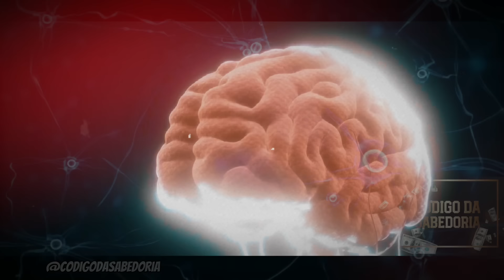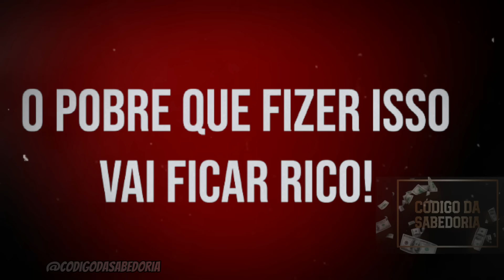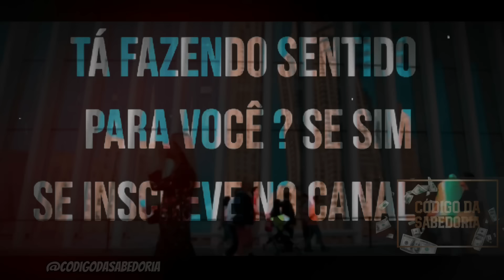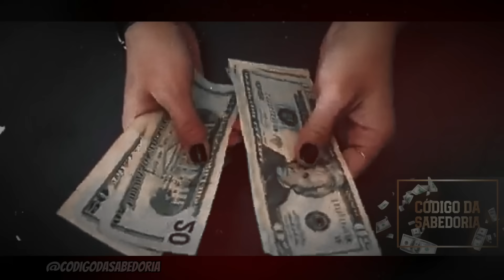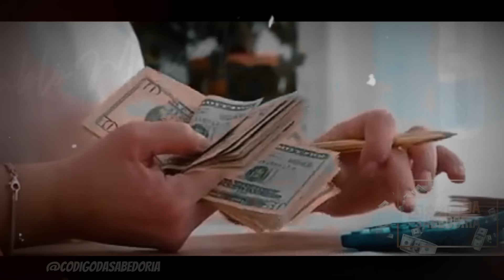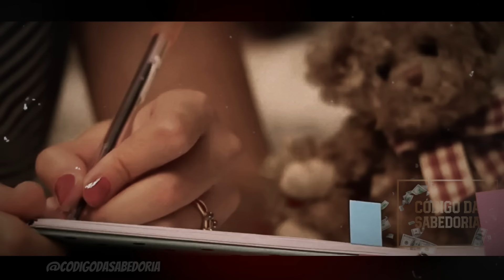DEPOIS de APRENDER isso VOCÊ MUDARÁ DE VIDA RÁPIDO / Pablo Marçal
LEIA A DESCRIÇÃO COM ATENÇÃO OU SUA VIDA CONTINUARÁ A MESMA E VOCÊ NÃO VAI ACESSAR A PROSPERIDADE QUE MERECE!

TÍTULO : DEPOIS de APRENDER isso VOCÊ MUDARÁ DE VIDA / Pablo Marçal

📈 TUDO MUDARÁ E ACONTECERÁ RÁPIDO NA SUA VIDA COM O NOSSO MATERIAL EXCLUSIVO QUE AJUDOU MILHARES DE FAMÍLIAS E  VAI AJUDAR A SUA!
É SURREAL A PROSPERIDADE QUE VAI ENTRAR NA SUA VIDA A PARTIR DE HOJE. ⬇️